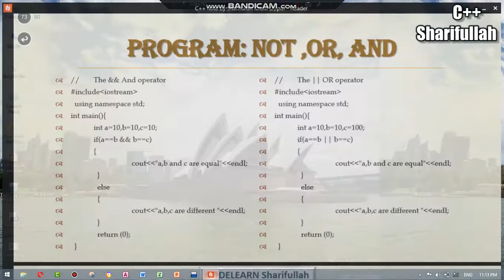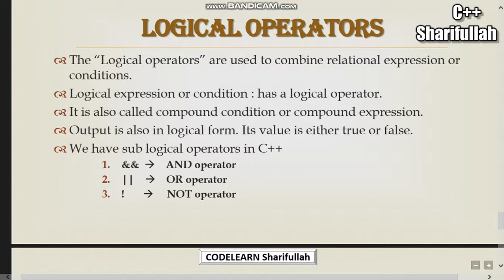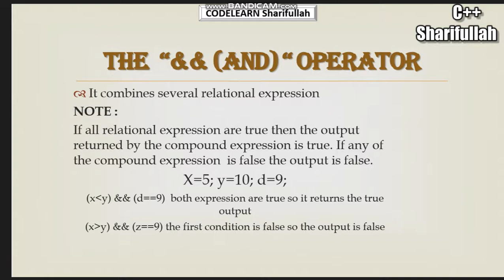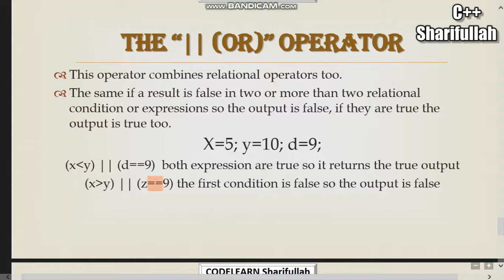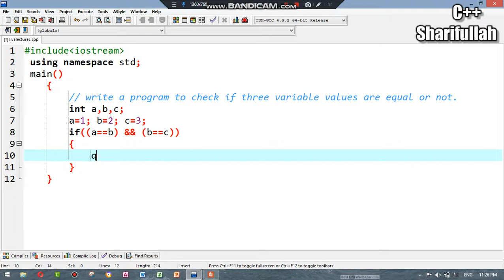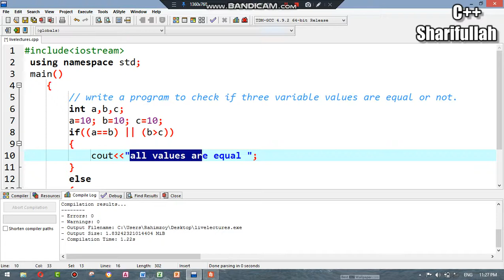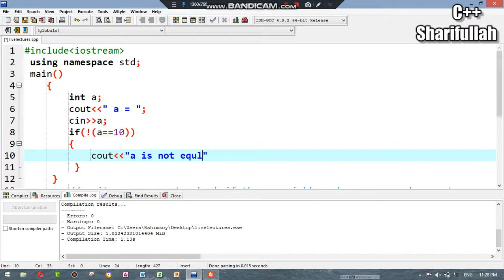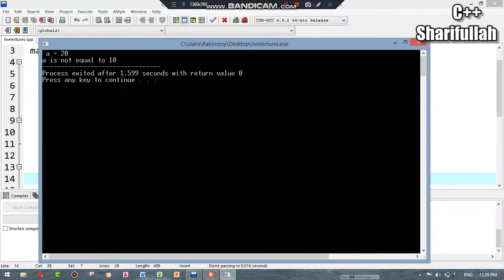C++ in pashto-part-21 "Logical Operators" explication and program in Pashto language